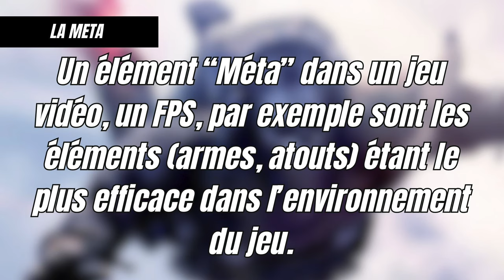Débuter sur WARZONE en 2024 : BATTLE ROYALE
Aujourd'hui, découverte du Battle Royale de Warzone et les mécaniques et fonctionnements à connaître pour débuter sur Warzone en 2024 en cette Saison 2, bientôt rechargée ! Warzone et ses mécaniques, méthodes de jeu, le largage, le goulag, et ses astuces.

00:00 Salut !
00:22 Concept !
00:43 La zone
01:00 Le loot
01:34 Forteresses - Site Noir
02:10 Le goulag
02:39 Largage
03:32 Atouts
04:10 Méta
04:44 Contrats
05:50 Déroulé d'une partie
07:21 Le shop
07:40 Kit d'auto-réanimation
08:22 Evasion, rester en game
09:11 Astuces

👍🏻 Laisse un Pouce si tu as aimé le vidéo
✍️ Laisse ton plus beau commentaire & avis
📲 Partage la vidéo; ça aidera grandement notre chaîne.
Bon visionnage ! 🎮🔥